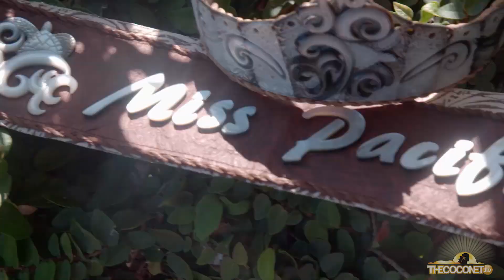Keepin it Fresh - Miss Pacific Islands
We're keepin it Fresh with the Miss Pacific Islands 17/18 contestants in Nadi, Fiji!